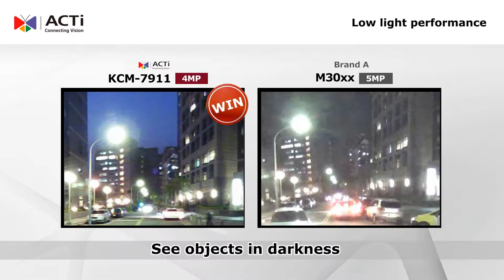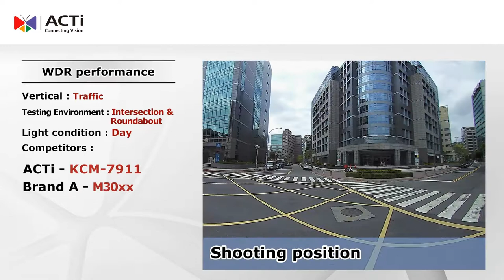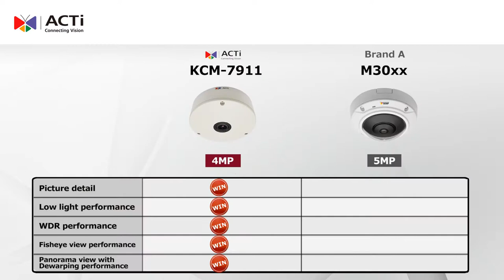KCM-7911 Brand comparison video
Experience ACTi's KCM-7911 high quality through a side to side complete benchmarking